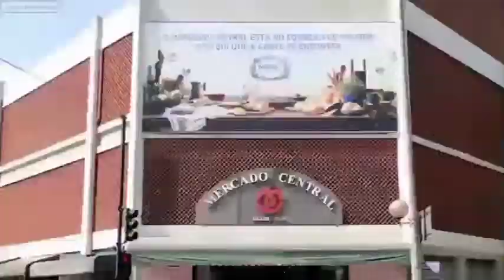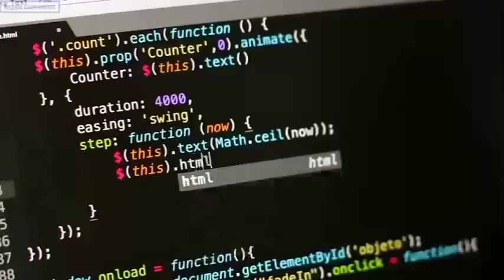OS 10 ESTADOS MAIS RICOS DO BRASIL